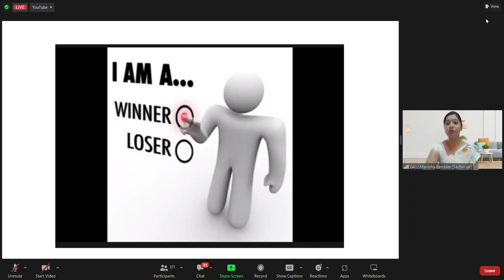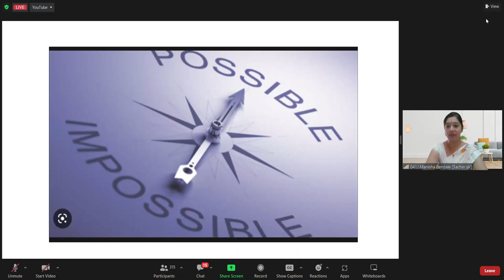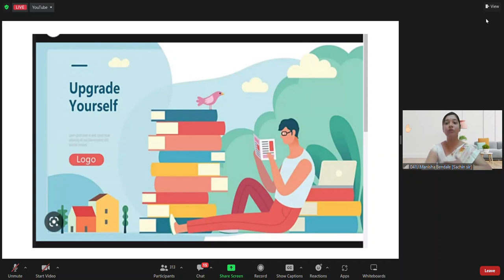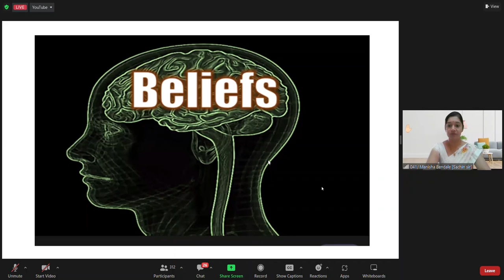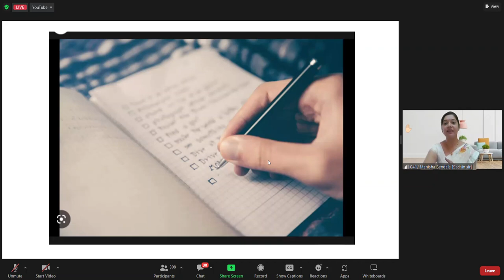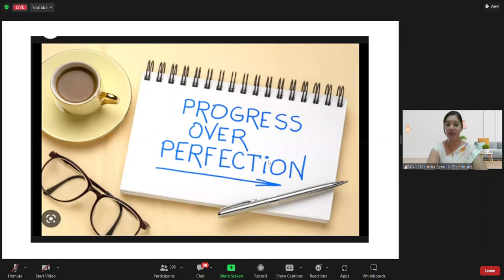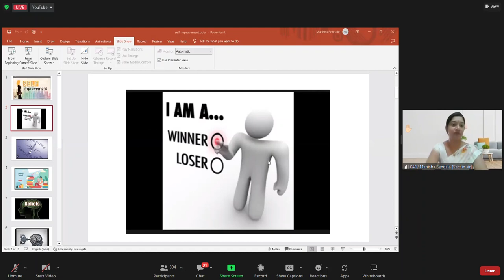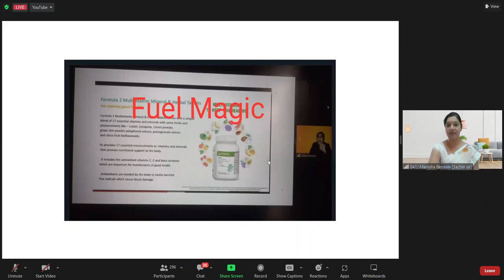10 Simple Ways to Work on Self-Improvement |WHAT IS SELF-IMPROVEMENT?,8 Self Improvement Principles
izhealth, weight manegment program

| Biz | Health | weight loss | weight gain program | Healthy life @biz

WHAT IS SELF-IMPROVEMENT?
Self-improvement is any activity or goal that enhances your quality of life, helps you reach your full potential or leads you to realize your dreams. Improving your knowledge, skillset, character or mindset are all good ways to move toward your self-improvement goals. The important thing is that you are growing as a person. Why? Because if you’re not growing, you’re dying. Growth is one of our Six Human Needs and is essential to living a fulfilling, happy life.

AREAS OF SELF-IMPROVEMENT
Ready to create self-improvement goals, but not sure where to begin? Start assessing these areas of your life.

CAREER
Whether you want to open a business or earn a promotion at your current company, there is always room for improvement in the workplace. Learn a new skill, attend an immersive business event or connect with a mentor who can help you identify your strengths. If you want to improve your career, you must work for it.

RELATIONSHIPS
Relationships are the bedrock of your life. Quality relationships lead to a more fulfilled and happy life. Whether it’s your relationship with family, friends, coworkers or your romantic partner, they are all critical for happiness. Take a look to see how your relationships can benefit from strong self-improvement goals. Can you deepen some of these bonds? How can you be more present for your loved ones? Whatever you can do to strengthen these relationships is going to benefit you in the long run.

FINANCE
Financial health is an important segment to consider on your personal improvement journey. There is nothing stopping you from learning how to manage your money better. Learning how to attain financial freedom is a fine place to start in your self-improvement journey. A lot of stress can stem from financial worries. Eliminate those worries by learning how to best manage your money.

HEALTH
Your body will function far better with more energy. The better your body functions, the more you’re able to achieve in your life. You can strengthen and build up emotional, physical and mental health. Fuel your body and mind with healthy food, extensive knowledge and positive thoughts.

Need help identifying areas for improvement? The Tony Robbins Wheel of Life Assessment can show you how to get to where you want to be. From there, you can use these self-improvement tips to get started on the path to success.

HOW TO SET AND ACHIEVE SELF-IMPROVEMENT GOALS
Setting self-improvement goals is about raising your standards and getting to work. You can do that by getting total clarity on your vision for your life, then relating your goals back to this purpose. Here’s how to achieve your self-improvement goals.

When it comes to self improvement, what principles have you found to be the most influential to your growth?
Check out

1) Drink more water
2) Eat Whole Foods
3) Practice Daily Gratitude
4) Pick up a book
5) Listen to a TED Talk
6) Forgive someone
7) Join a group!
8) Congratulate yourself